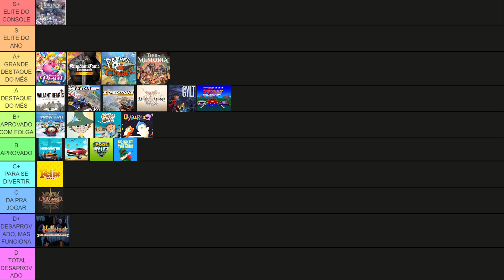Metal Mind: Vale a pena? - Análise Essencial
- Canal:  @CoelhonoJapao